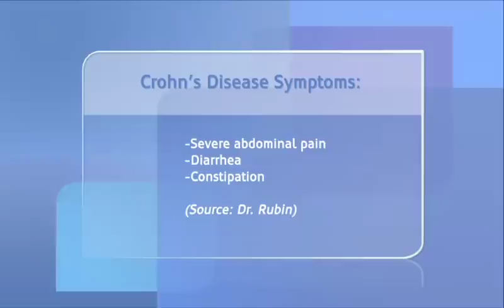LHC Better Living: Crohn's Disease